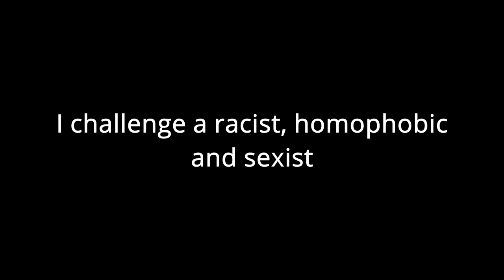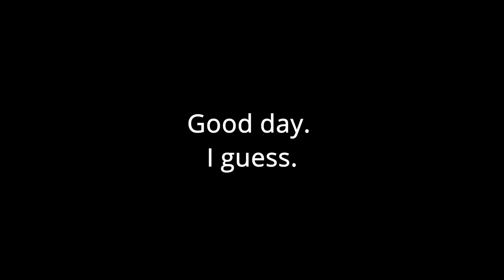Roblox banned me.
Wow... How about this, very decent of Roblox to do this.
A 7-day ban is pretty extreme for this.

So I was in a game with a racist, homophobic and sexist, they were throwing racial slurs, discriminating against gay people and also asking for personal information off of me.

I of course decided to actually argue with the person, he stated "Gay people aren't normal" so I replied with "Gay people are normal"
This is 2021 A portion of the entire population is part of LGBTQ, a portion is a lot still.

As usual, Roblox just bans any user who says gay, despite the context and whether the intentions were good or bad.

Throughout the argument I was obviously annoyed at the guy's attitude, I stated "frick you" to try and end the statement and see if he would get a hold of himself.
Obviously, this abbreviation of profanity is veryyyyy offensive, I did very wrong and deserve a weeks ban. (Not really..)

From the account status, the person I was arguing with was permanently terminated and was removed from the site.

I've appealed for an unban stating who I am and what actually happens, I never thought I'd be the one with the ban message rather than laughing at a ban meme, but, here I am.

When I state I am part of the LGBTQ+ I mean I support the movement, I myself am genderfluid, I don't think anything more for now.

I'm not asking for clout.. but this needs to be addressed, it's like the chat logs were just disposed of and ignored completely.

Do you think I did the right thing?
Do I deserve this ban?

I want my ban to be revoked so I have a clean name.

Due to the game I was in having a limited chat history I couldn't screenshot the whole argument, my GeForce experience had also stopped recording on standby due to Netflix running, therefore I have little evidence of what happened other than those chat logs and my memory.

Despite these uncertainties I've gotten myself into, I will try to remain composed and have a clear view of perspectives.